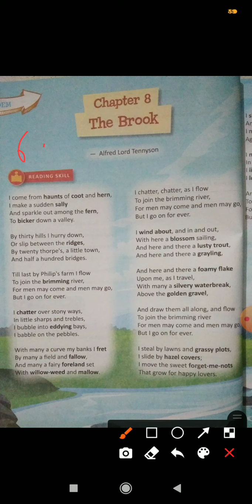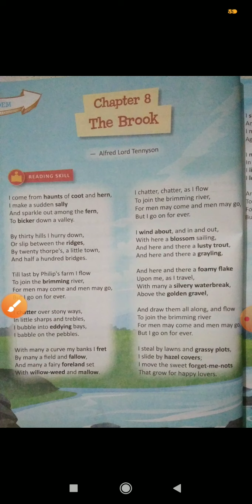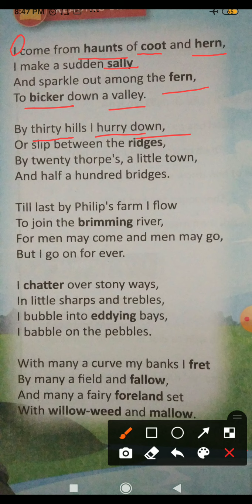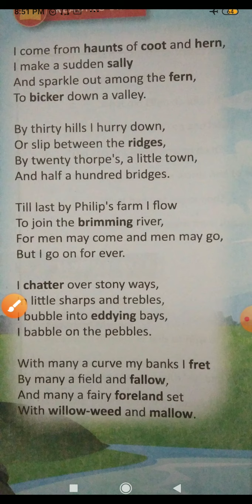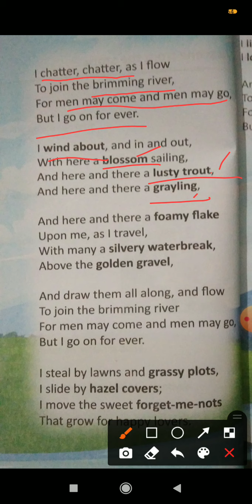The Brook part- 1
Class 6 explanation